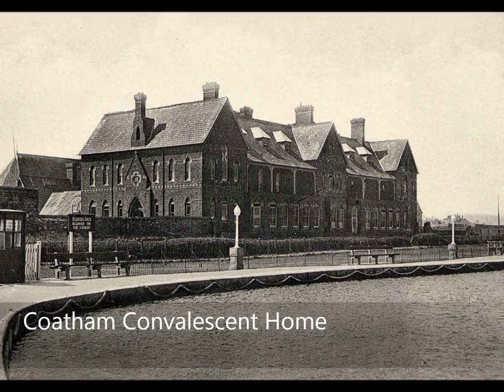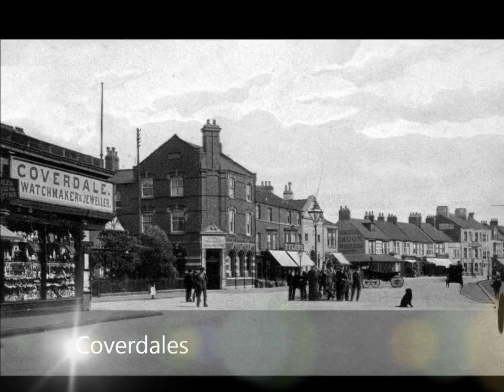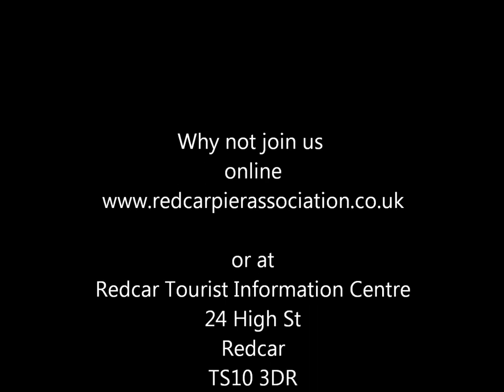Redcar's lost buildings RPA